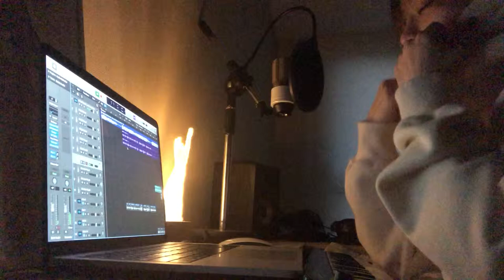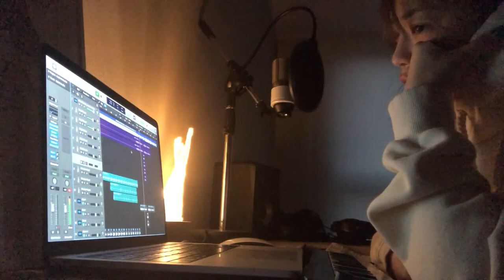Alina Baraz& Galimatias [Show me] cover